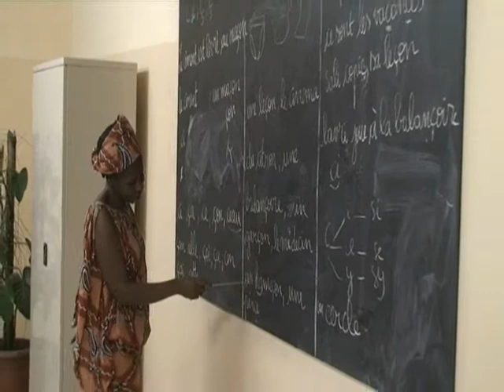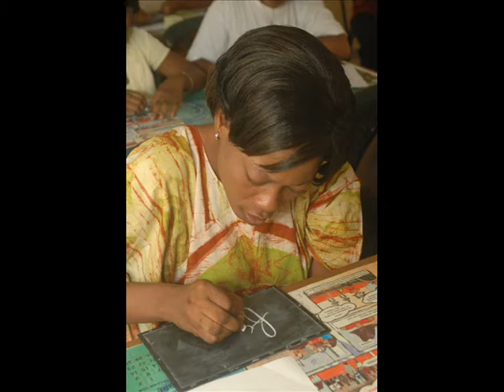Ecole d'alphabétisation dans le centre St Jean Eudes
Dès sa réhabilitation en 2007, le Centre "Saint Jean Eudes" a ouvert des classes pour l'alphabétisation des femmes des quartiers précaires limitrophes. Avec ces cinq classes l'Ecole peut accueillir jusqu'à 300 élèves.